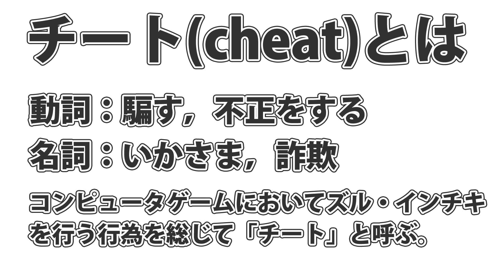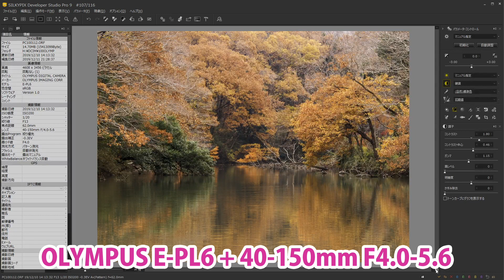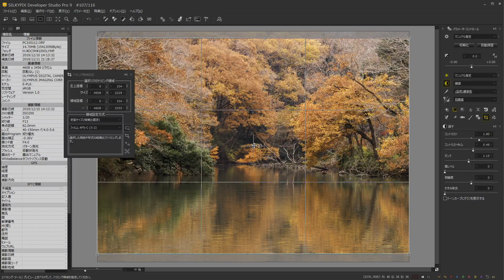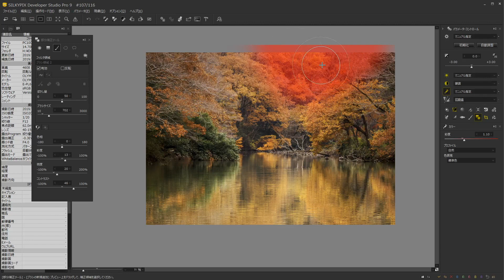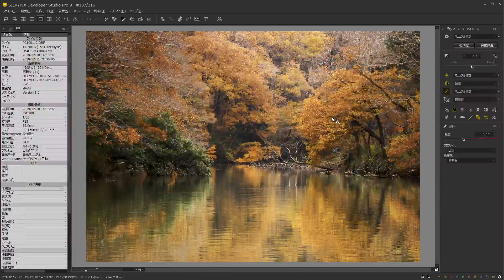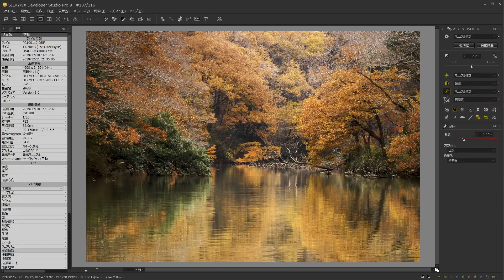【チート級】イケてない写真をSILKYPIXでRAW現像すると？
ロケでは撮影条件によってはなかなか上手く撮れない場合があります。そんな状況でもSILKYPIXでRAW現像することでキレイに仕上げることができます。ある意味チートですね。

丸ノ内にあるFUJIFILM Imaging PlazaでRAW現像の講座を行っています。お気軽にご参加下さい！